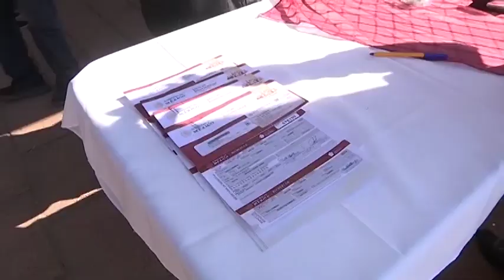Continuan abiertas inscripción programa de Pensión para el Bienestar de las Personas Adultas Mayores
La Secretaría del Bienestar del Gobierno de México, mantiene abierto el período de incorporación al programa de Pensión para el Bienestar de las Personas Adultas Mayores, mismo que culminará el próximo 26 de agosto